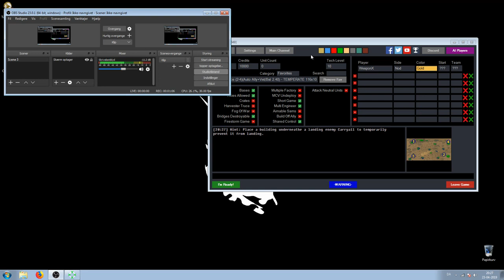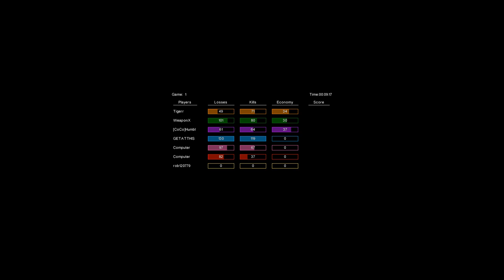3v3 Presure Tiger Humble Weapon Vs Jman Toprush Barcadi (Pressure Map)